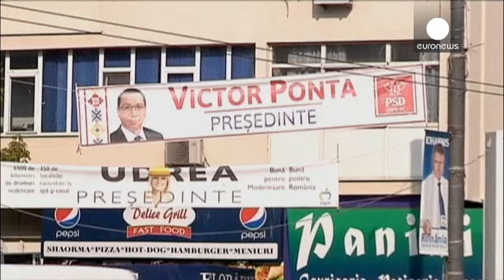Romanian president accuses prime minister of having been a secret agent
The Romanian president has accused his prime minister of working as a spy ten years ago.

In a  television interview Traian Basescu said PM Victor Ponta was an undercover intelligence officer between 1997 and 2001 and that this was why his career had advanced so quickly. Ponta has denied this.

The allegations come as Ponta is set to win next month’s presidential election.

Basescu, who has served two consecutive terms and cannot run again.

The two men have a long running feud with Ponta prev…